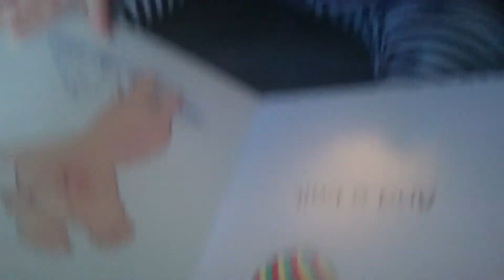Freya reading wibbly pig book.